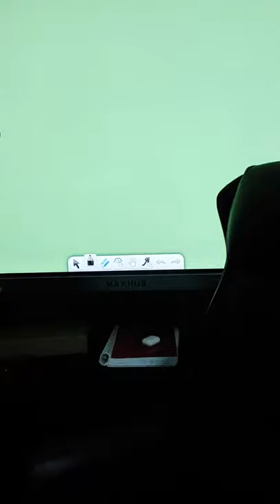Live Details About Todays Mission 2020 Batch 1 Details